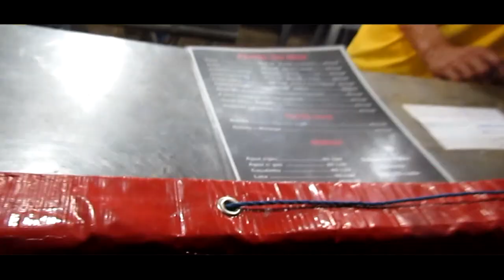Vlog de Viagem Tv Vlogs Igor-(FOOD TRUCK NO CONDOMÍNIO ECO LIFE)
2024, O ano de compaixão

Obrigado e Deus Abençoe